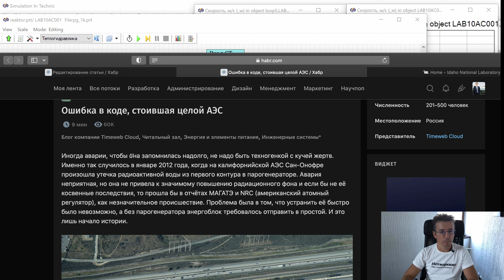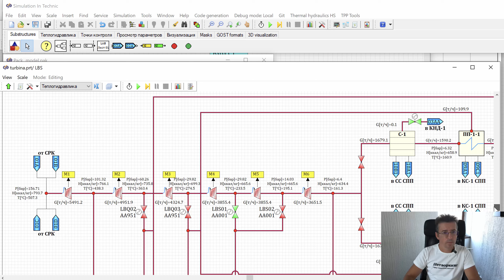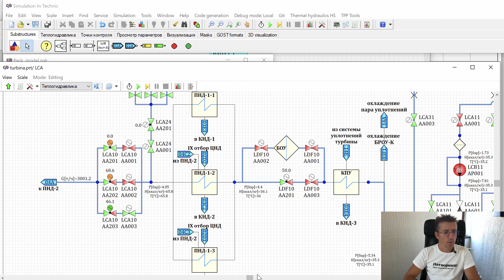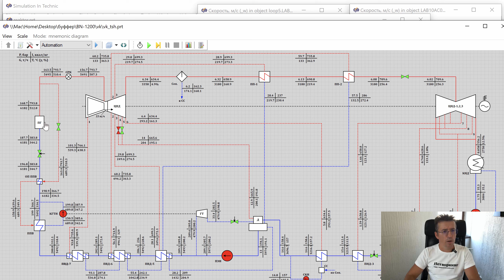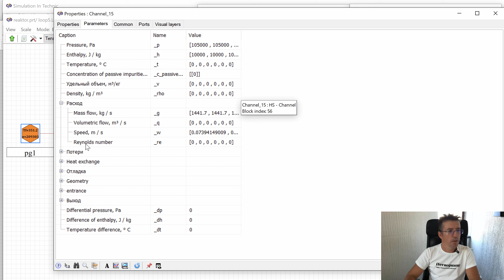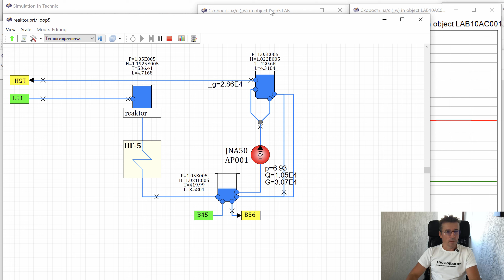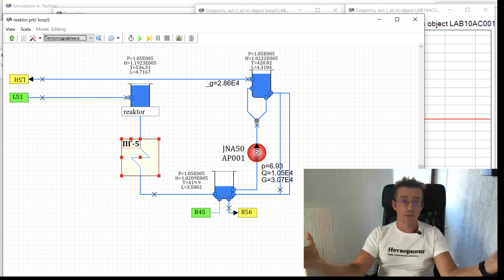Спасти американскую АЭС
Демонстрируется возможная причина по которой АЭС в США пришлось разобрать. И как русские программы могли бы в этом помочь. Исходная статья про ошибку: